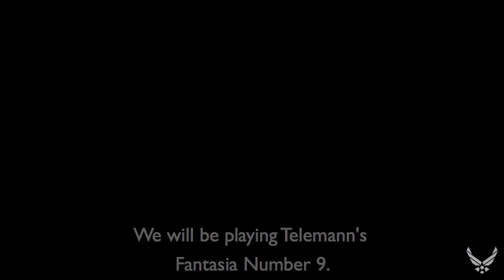Duet Initiative Featuring Naomi From Idabel, Oklahoma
Today's featured duet highlights one of the most talented young trombonists in the country, Naomi from Idabel, Oklahoma! Naomi was recently selected for Carnegie Hall's prestigious National Youth Orchestra of the USA / NYO2, in addition to numerous accolades at the state and local level. Naomi is joined by Master Sgt. Christine Jones. They will be performing Telemann's "Fantasia No. 9." Enjoy!